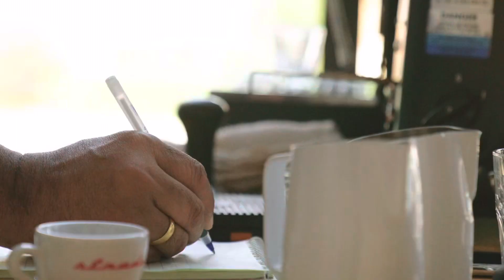🤔 ¿Cómo Prepararse para competir en calistenia? / Modalidad Estáticos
🔴 ¡ENTRENAMIENTO GRATUITO! 👉 Esto es lo que tienes que hacer si deseas volverte un EXPERTO en CALISTENIA:

¿Te gustaría aprender calistenia pero no sabes como? 🤔

👋 Mi gente en este video les comparto el como debe de ser la preparación física, mental y funcional de un atleta de calistenia enfocado en la modalidad de estáticos, hablare de las fases claves que deben de seguir para obtener los resultados claves y mucho más, espero que les guste y no olviden de suscribirse.😃

📽️CAPÍTULOS

0:00 Inicio
0:15 Explicación inicial
0:55 ¿Por qué no es salud el alto rendimiento?
1:48 Objetivo principal previo a competir
3:45 Segunda fase - principio de especificidad
4:50 Tercera fase - Fuerza dinámica
6:20 Similitud de ejercicios Calistenia y gimnasia
7:00 Errores al no planificar tus rutinas
8:43 ¿Qué son las lesiones micro adaptativas?
9:20 Cierre de explicación

como preparame para competir en calistenia, preparación deportista de calistenia, consejos para tu primer competencia en calistenia, tips antes de competir en calistenia, consejos para competir en calistenia, consejos para competir en estaticos calistenia, jc calisthenics, Juan corrales